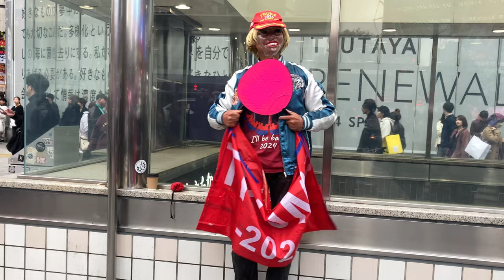ここは東京で一番忙しい場所ですか？Shibuya Walk, Tokyo Japan 4k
This is a walking tour at Shibuya, Tokyo Japan in November 2023.